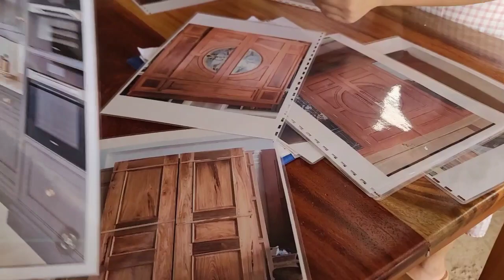txiv kij nkawv coj aib koob mu saib qhov rooj ua tsev os